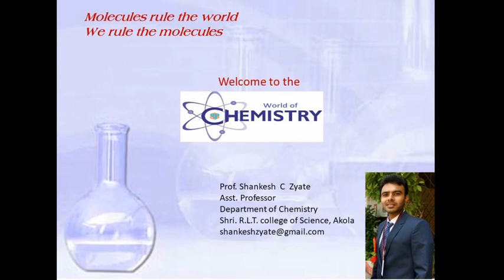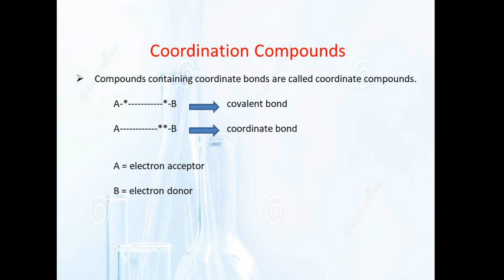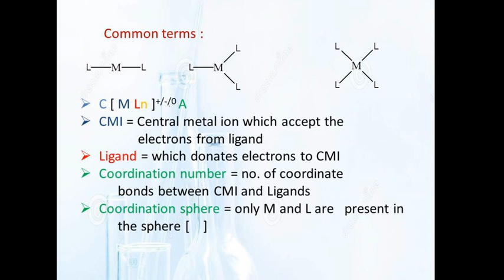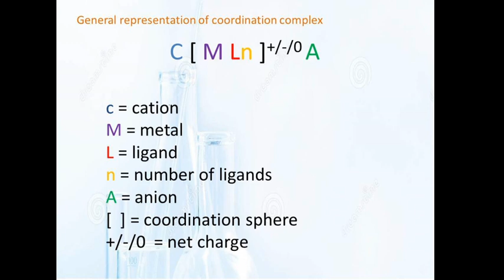coordination compounds part 1 (introduction)